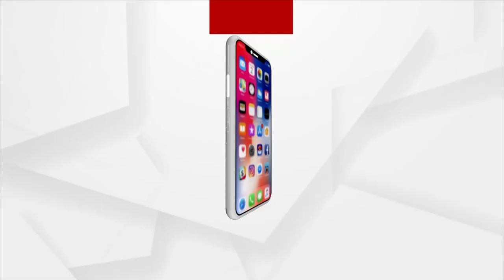ମୃତ୍ୟୁ ସହ ସଂଗ୍ରାମ କରି ହାରିଗଲେ ସ୍ନେହଲତା ସ୍ୱାଇଁ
ଦୀର୍ଘ 12 ଦିନ ହସ୍ପିଟାଲରେ ମୃତ୍ୟୁ ସହ ସଂଗ୍ରାମ କରିବା ପରେ ଆଖି ବୁଜିଲେ ପୁରୀ ଜିଲ୍ଲା ଡେଲାଙ୍ଗ ଅଞ୍ଚଳର ସ୍ନେହଲତା ସ୍ୱାଇଁ । ତାଙ୍କ ପ୍ରେମିକ ପୁରୁଣା ଡେଲାଙ୍ଗ ଅଞ୍ଚଳର ବିଶ୍ୱମ୍ବର ମହାପାତ୍ର ତାଙ୍କୁ ମନ୍ଦିରକୁ ଡାକି ବିଷ ପିଆଇ ଦେଇଥିବା ତାଙ୍କ ପରିବାର ପକ୍ଷରୁ ଅଭିଯୋଗ କରାଯାଇଛି ।